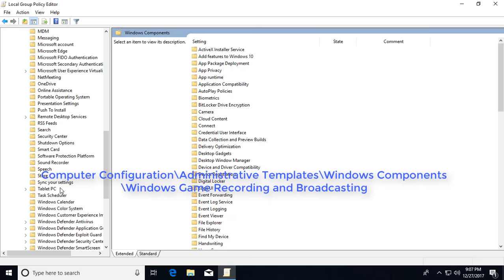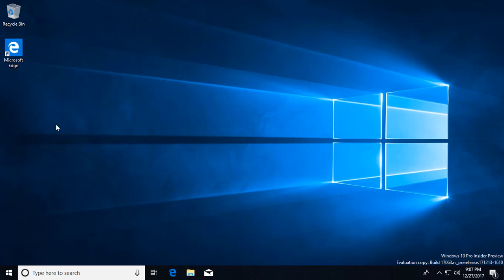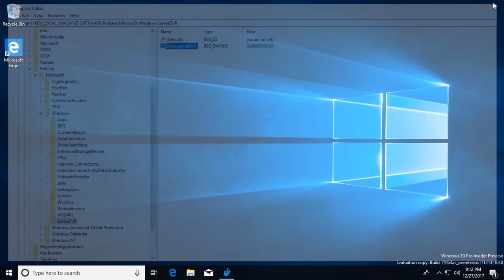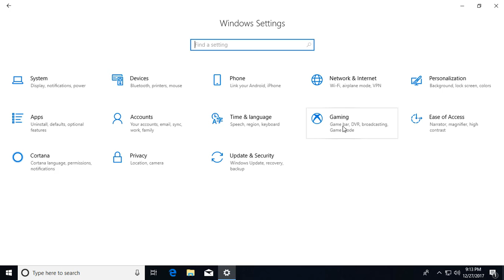How to Enable / Disable Game DVR and Game Bar in Windows 10